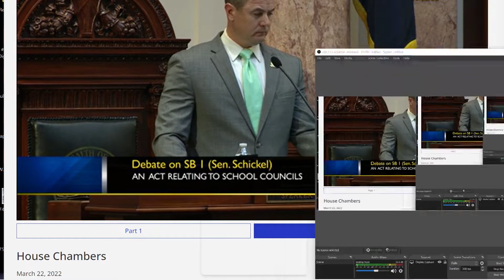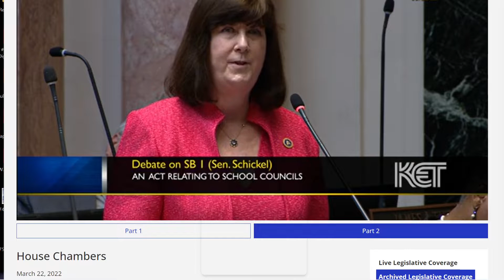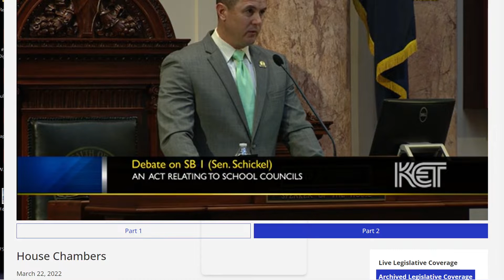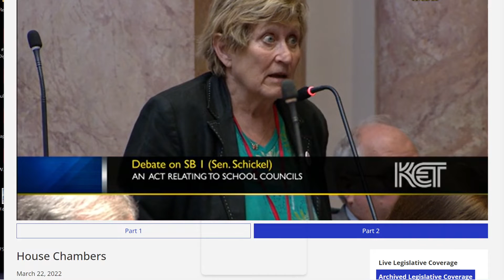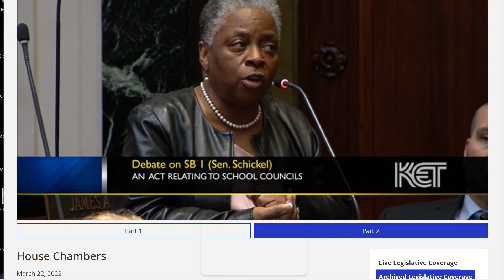3-22-22 | House Education Committee Vote on SB1 - Part 2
Picks up during Patti Minter's speech and continues until the final vote is tallied.